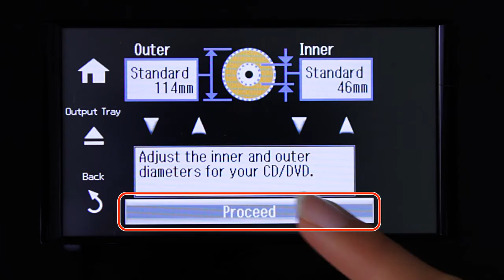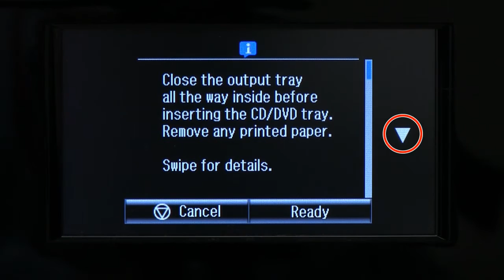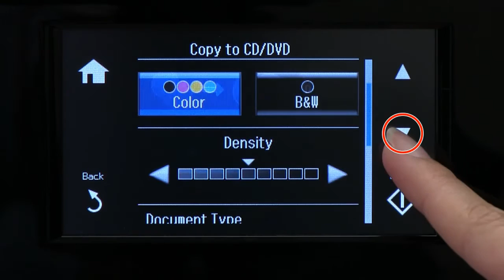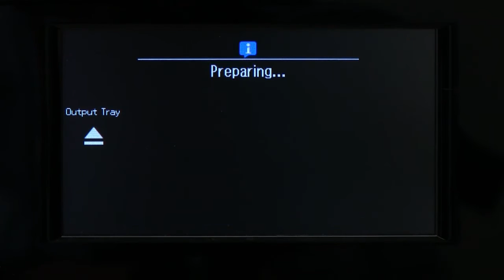How to Copy CD/DVD Labels （Epson XP-830） NPD5560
This video will show you how to copy a CD/DVD label without using a computer.
XP-830 is used as an example.
There is no audio descriptions. Select subtitles (Closed Caption) in the player settings.
Refer to the user manuals for attention in the use and specification details.

Epson, XP-830